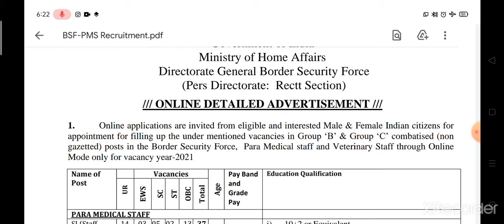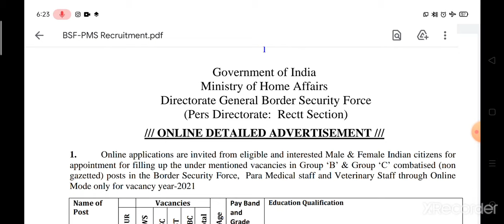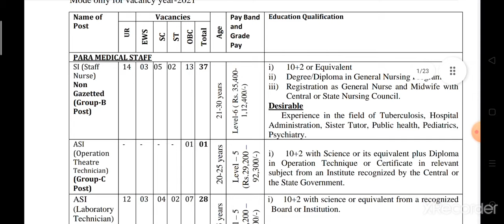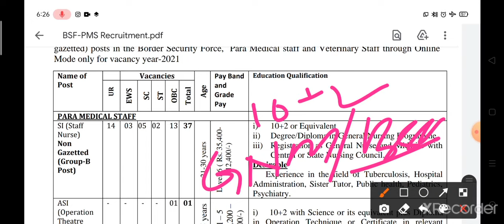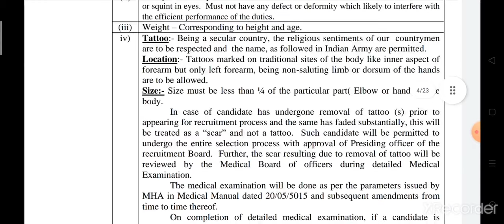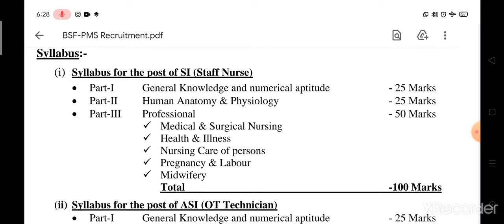ALL INDIA#BSF STAFF NURSE VACANCY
Your Queries -
1.image based questions for aiims
2. ODISHA NUSING
3.aiims nursing officer previous question papers
4.staff nurse vacancy 2021
5.nursing competitive exam questions
6. nursing vacancy 2021
7.aiims image based questions
8.staff nurse exam papers
9.nursing exam questions and answers 10.nursing exam preparation
11.image based questions in nursing
12.NORCET Exam 2021

Up next
AUTOPLAY